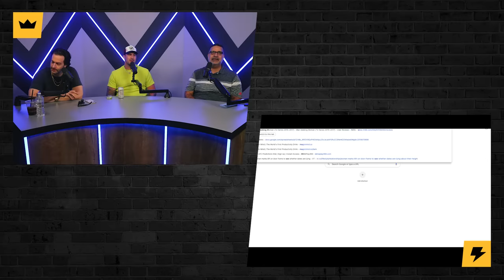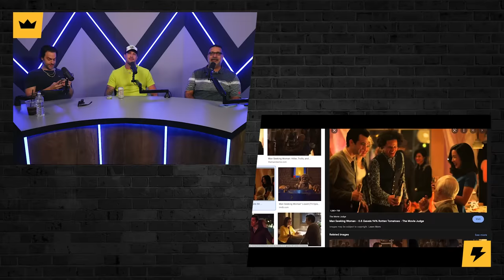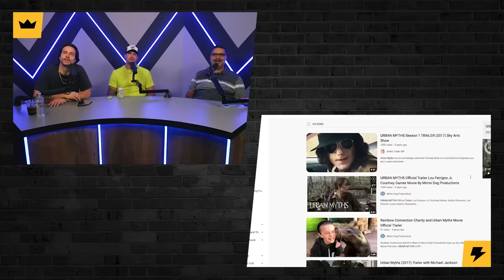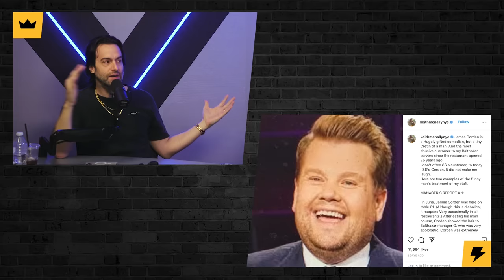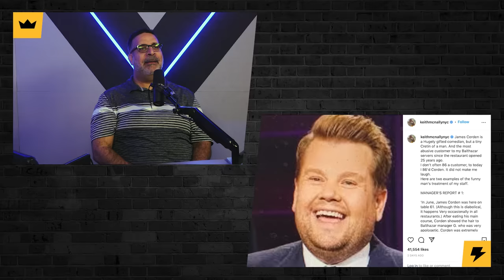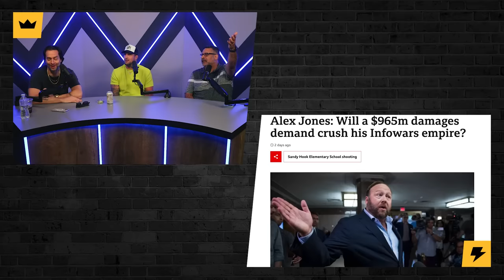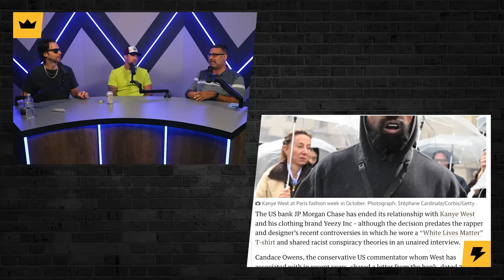Something Spicy Coming... | KATS+ 200 FULL EPISODE w/ Brendan Schaub, Chris D'Elia & Erik Griffin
The guys introduce the new (semi-finished) set and talk Nick being clean shaven and infiltrating BravoCon 2022, reality shows, Erik's memorable time at Skankfest, Erik's James Corden story, Chris' George Lopez story, pooping pants stories, bear attacks and much more!

for 2 episodes a month with Theo, Brendan and Chris!